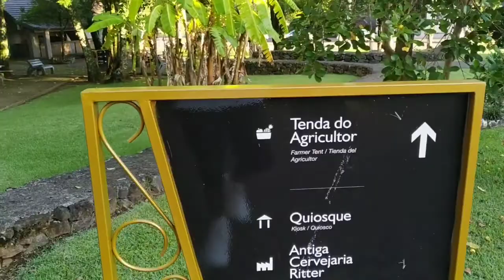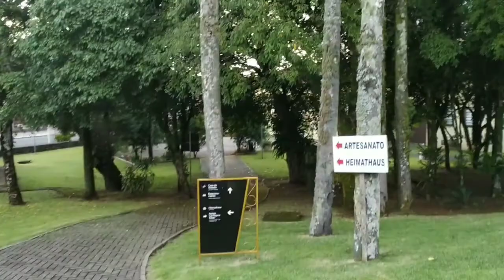Rolê de Monociclo Elétrico em Linha Nova - RS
A crise tá apenas em sua mente, busque um caminho que faça você não depende do sistema, viva uma vida extraordinária.
Tudo é energia e vibração, se você acredita que merece pouco, a vida vai te entregar pouco, se você acredita que merece muito, a vida vai te entregar muito, e vai chegar uma hora que esse muito, vai ser surreal, para sua realidade de alguns anos atrás.
Para mudar seu mundo exterior, mude primeiro o seu mundo interior, ative a prosperidade que tem dentro de você.